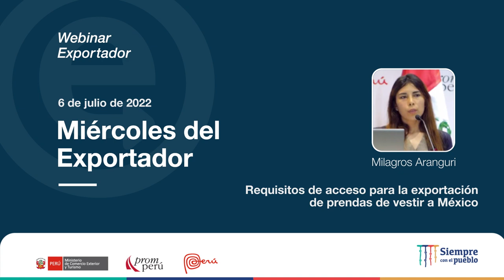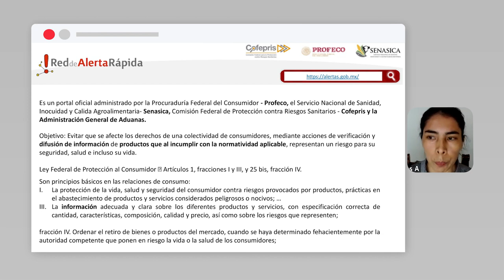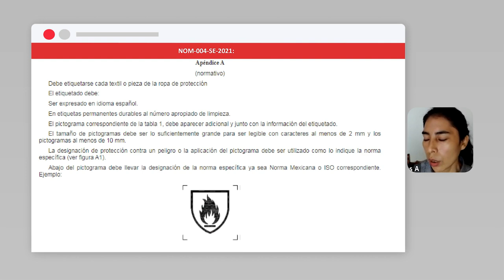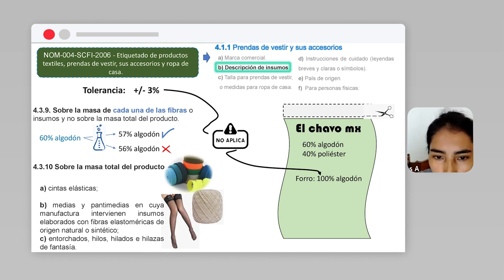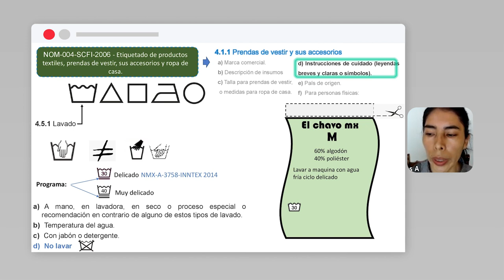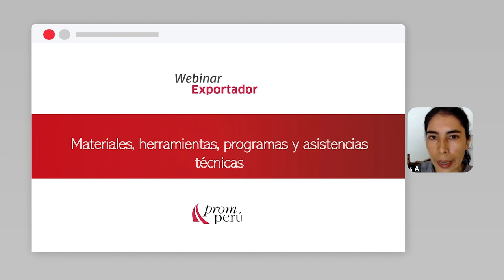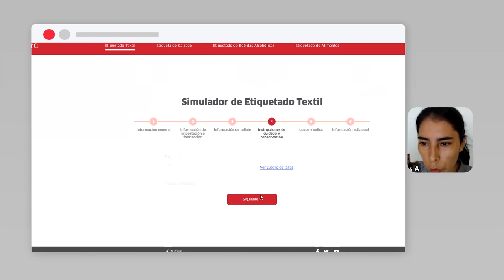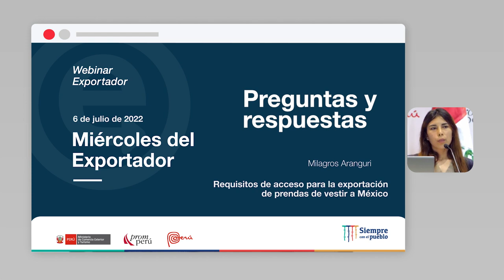Requisitos de acceso para exportación de prendas de vestir a México: ARANGURI, Milagros (06/07/22)